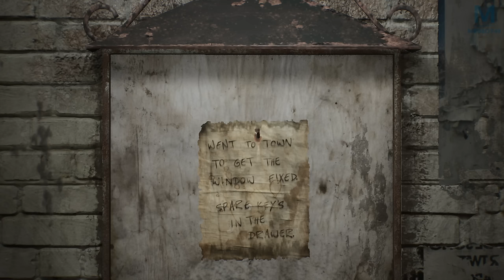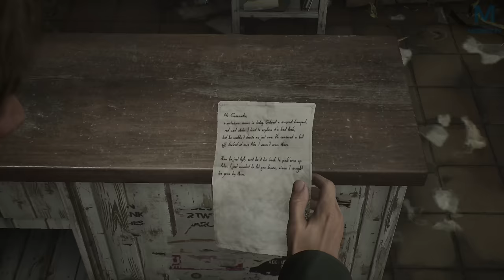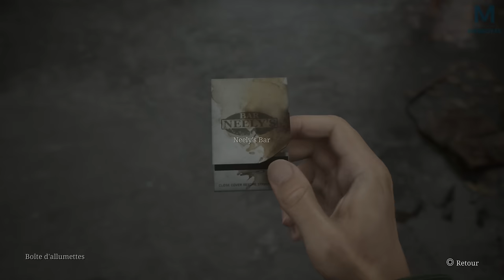SILENT HILL 2 : LA LETTRE DE MARY | Episode 1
Il est temps pour vous de découvrir ou re-découvrir ce chef d’œuvre de SilentHill 2 ! Installez vous confortablement et mettez le 4K60 Fps àa va être une aventure horrifique Exceptionnelle !

Mon matos

Partenaire !